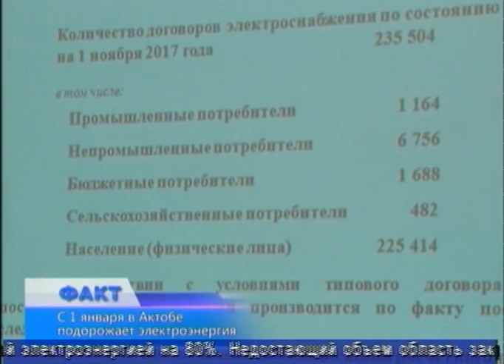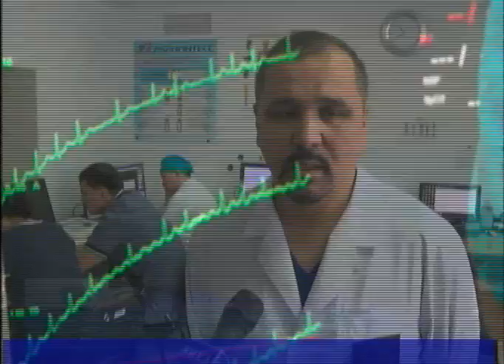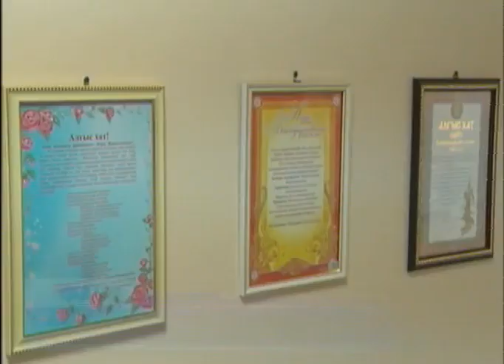Факт (Рика ТВ) от 14 декабря 2017 года